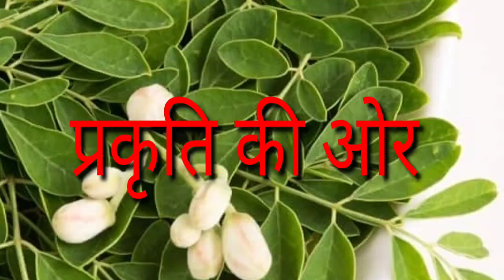सहजन कई बीमारी की आचुक दवा Moringa मोरिंगा sahajan प्रकृति की ओर prakrit ki or #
सहजन कई बीमारी की आचुक दवा #
moriga #
मोरिंगा#